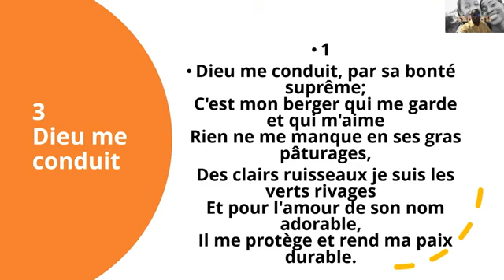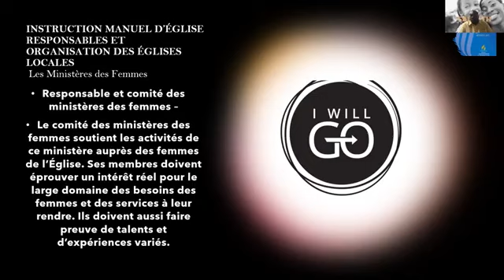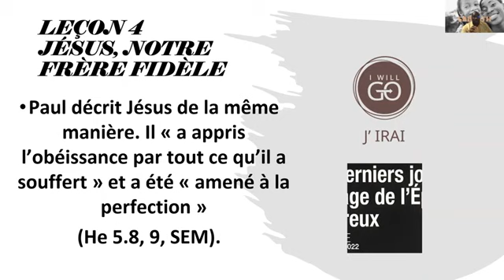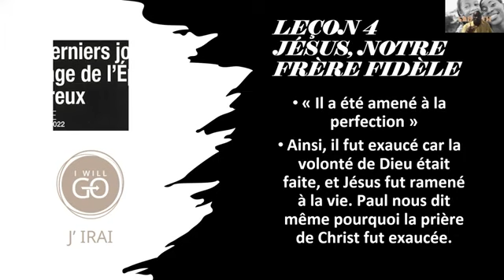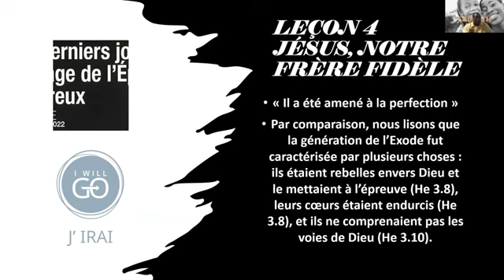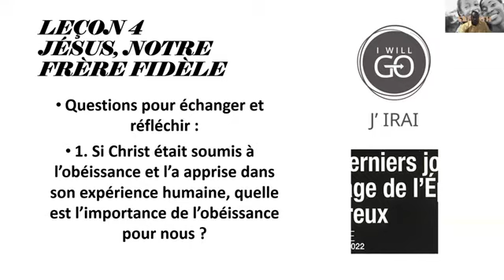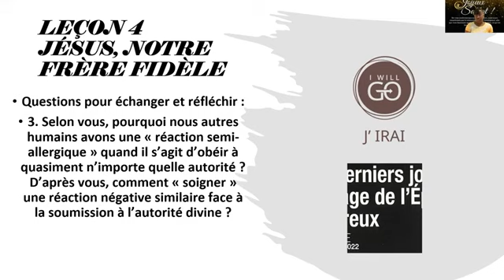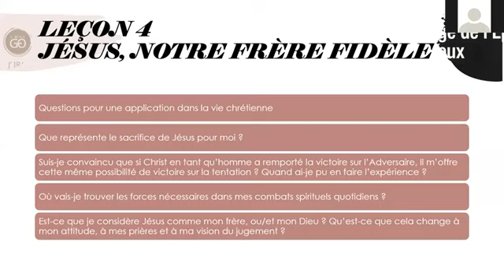EDS Vendredi 21 Janvier 2022 Que représente le sacrifice de Jésus pour moi